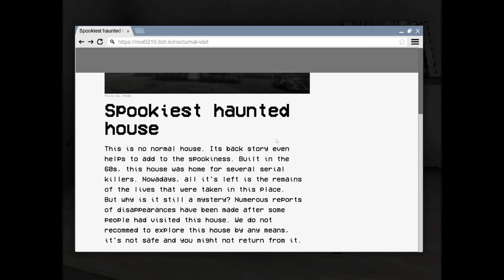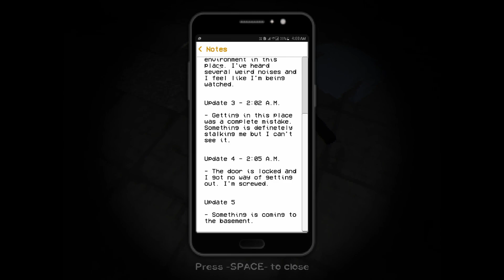Nocturnal Visit - Into The Unknown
As a curious and adventurous blogger, you've heard rumors about an abandoned house hidden in the woods that is rumored to be haunted. One late night, you decide to investigate the house for yourself and see if you can find any clues that might help you determine whether the rumors are true...

If my voice sounds a little off, I'm coming off of a cold, but still wanted to send something out.

Welcome to my gaming and music channel! Get ready for hours of non-stop gaming action, reviews, and commentary. Our channel features the latest and greatest games, as well as classic titles that will take you on a trip down memory lane, and our own original music to keep you grooving to beats. From first-person shooters to RPGs, we've got it all covered. We also share our thoughts and opinions on the gaming industry, from new releases to upcoming trends, tips, tricks, guides, and innovations. So whether you're a hardcore gamer, a casual player, a music lover, or all of the above, join us on this exciting journey and don't forget to hit that subscribe button to never miss a video or a beat and don't forget to hit that subscribe button to never miss a video!